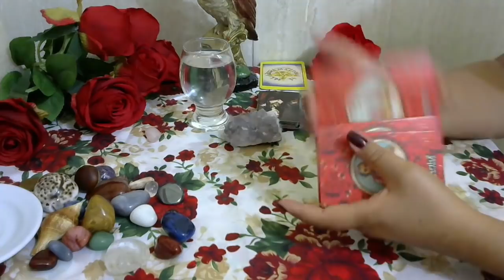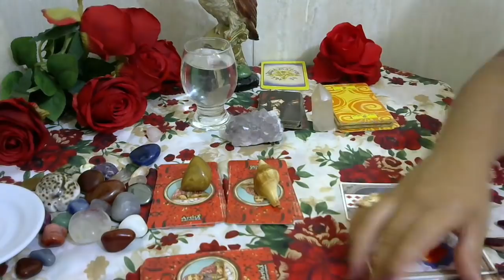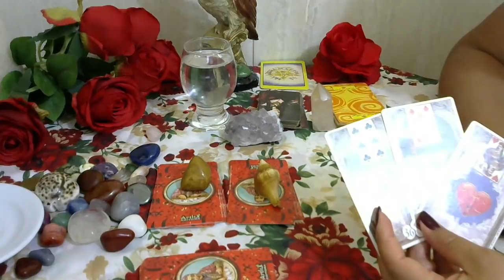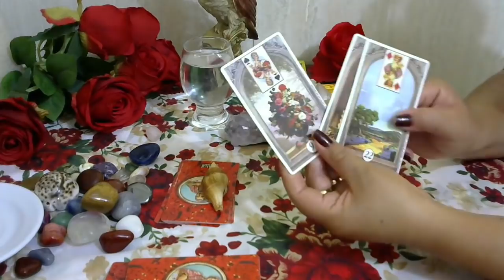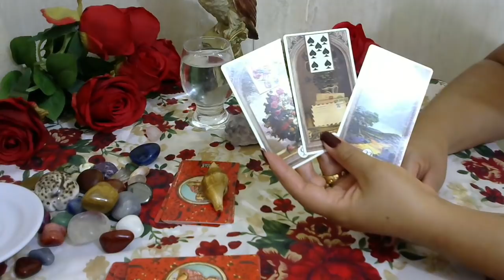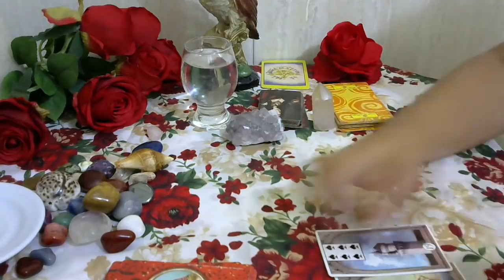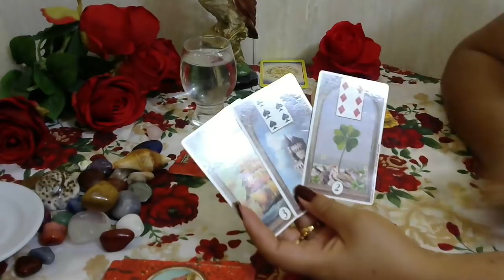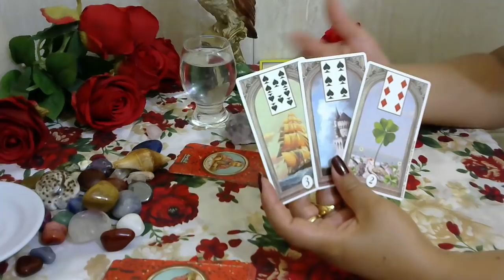O QUE ESTÁ ACONTECENDO NA MINHA VIDA AMOROSA ,QUAL MOTIVO , O QUE FAZER? TAROT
CONTATOS PARA CONSULTA 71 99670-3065